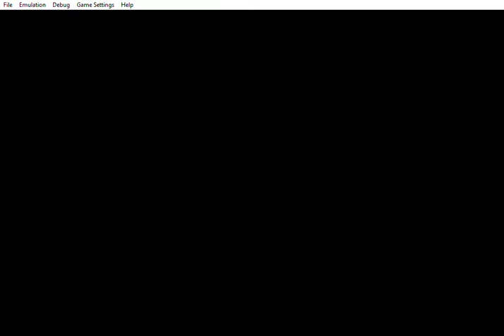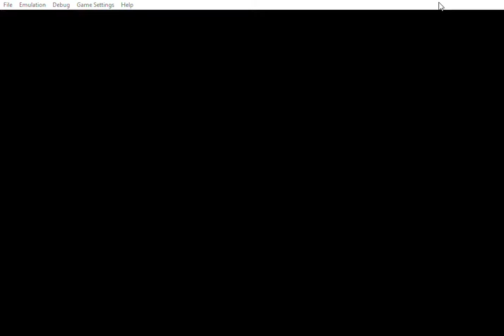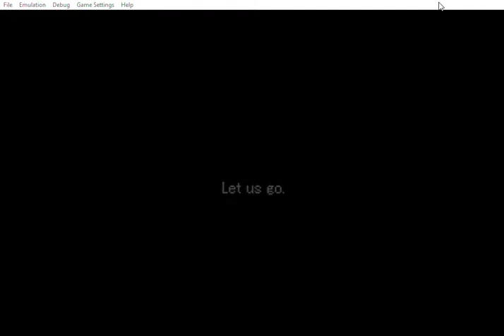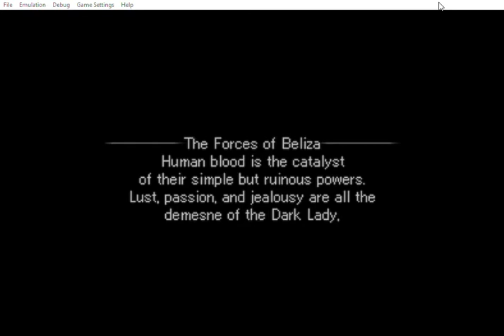Valkyrie Profile Lenneth [playthrough to the best ending Part 3]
Sorry for the squared faces on the left side of the screen but it seems the ppsspp has issues playing Valkyrie Profile. I don't know why it does it some kind of tech problem.